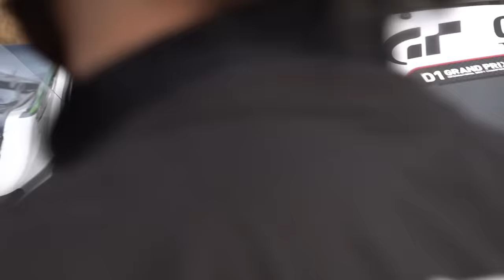斎藤ダイゴ未公開映像 全損クラスのクラッシュからの修復劇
大クラッシュから短時間で復活　その後ほぼ100点の走り
さすがスーパースター　撮影班一同感激しました、あなたこそ真のプロフェッショナル！会場に来たファンを裏切らないその姿勢は、仕事師の証、ありがとう
素材撮って出し！

メンバー限定の動画がみれるプレミアムチャンネルはこちらから！

D1 Mall開設!! ➡ 限定アイテムや特価商品がココから買えます!